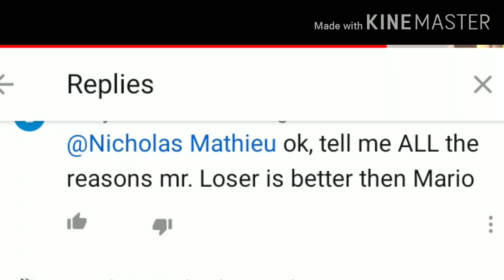Weegee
comments found on Ceave Gaming's "Can you beat New Super Mario U without going left?" video it fucks you should go watch it if youre as into Mario as I am;
Audio by my throat

Go weegee go weegee go weegee go weegee go weegee go weegee go weegee go weegee go weegee go weegee go weegee go weegee go weegee go weegee go weegee go weegee go weegee go weegee go weegee go weegee go weegee go weegee go weegee go weegee go